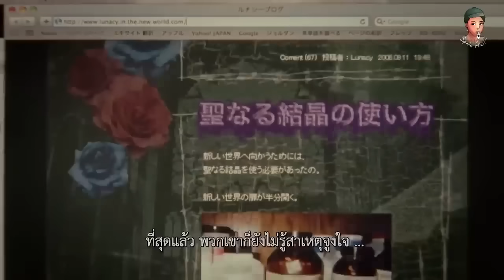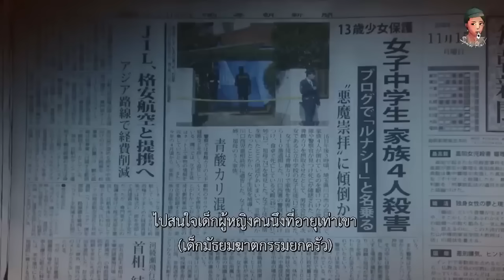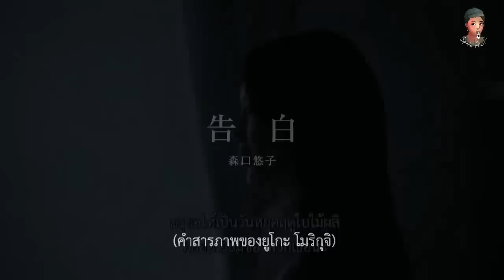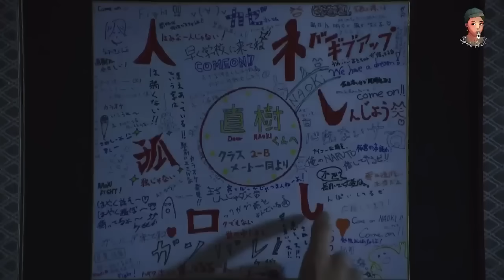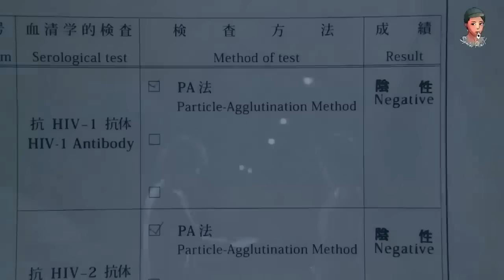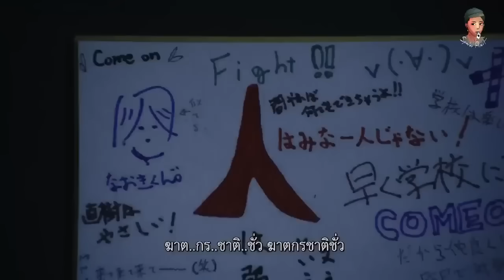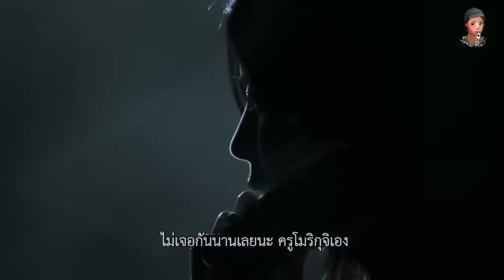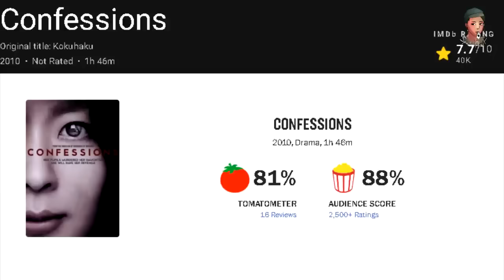ครูแก้แค้นเด็กที่ฆ่าลูกสาว ด้วยการใส่เลือดผสมเชื้อ HIV ในนมให้เด็กกิน!! สปอยหนัง Confession 2010